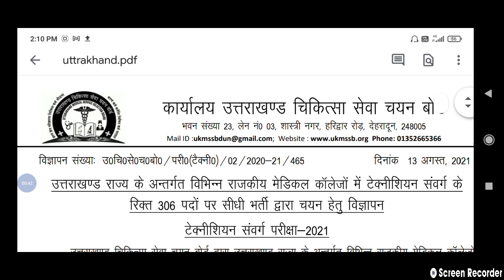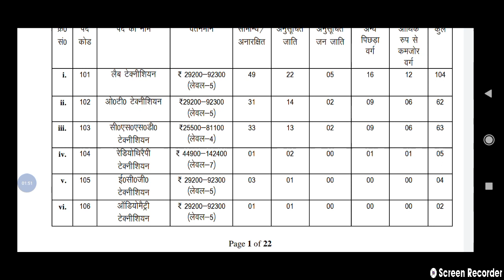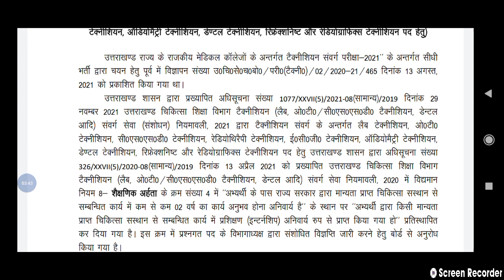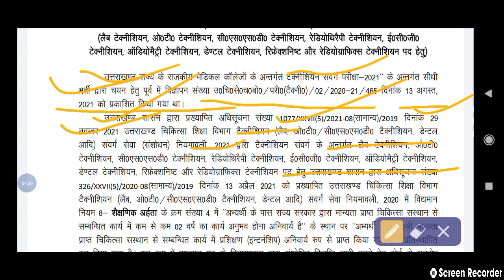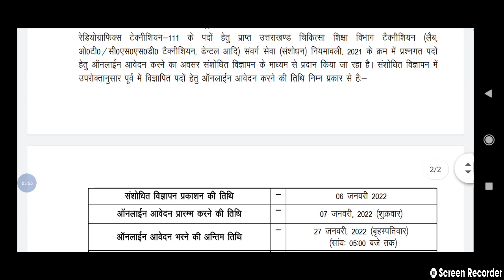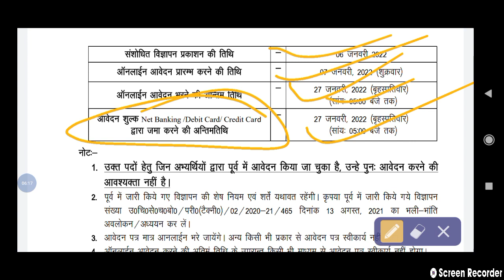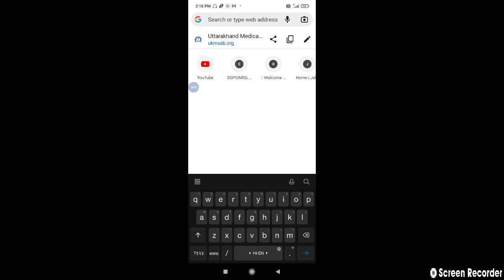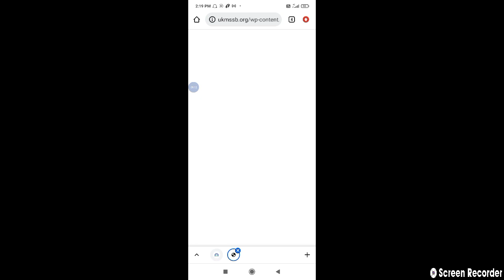lab technician,O.T technician,rediology technician etc. vacancy in Uttrakhand